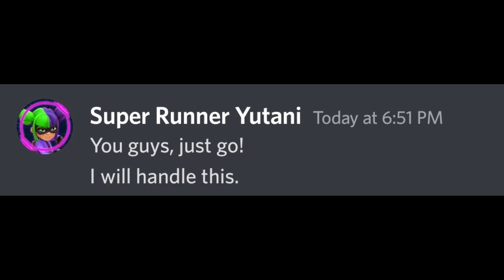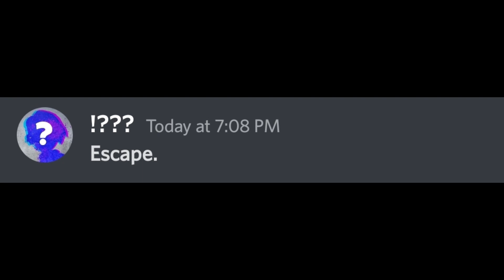Subway Surfers RIVALS! 😨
CREDIT:

Actors:
snow_cat_gp#7738 as Tricky & ?!??
JetNine#3146 as Fresh, ??!?, Frank & !???
Tecky Gamie#3386 as Yutani & ???!
Thien Ender#4127 as Jake & Roto
SurfHir#5179 as Tagbot & ?

Script: Thien Ender, JetNine
Editing: Thien Ender